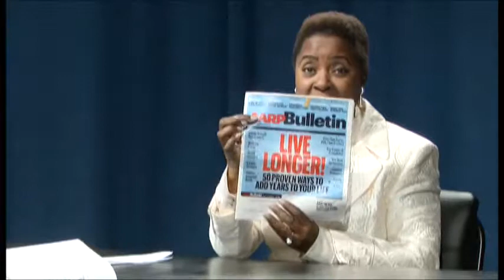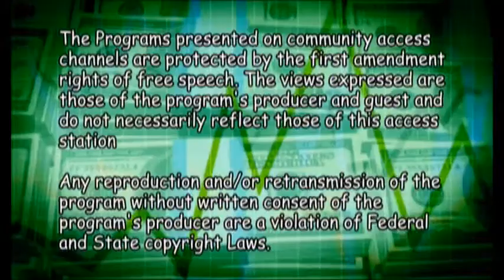The Power Of Money with Michelle Graves Mindset Part 1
Dennis Hatchet and Dr. Rick Howard are the guest